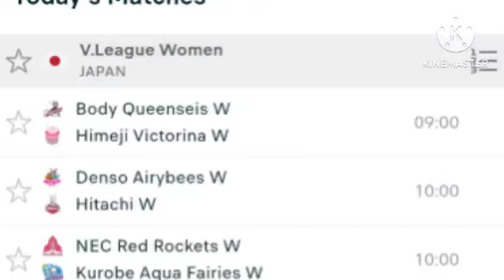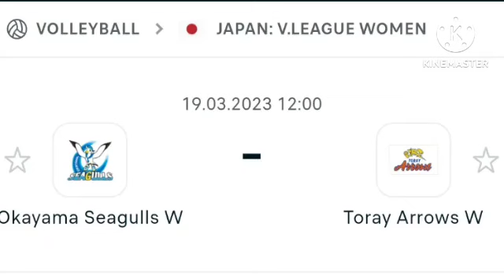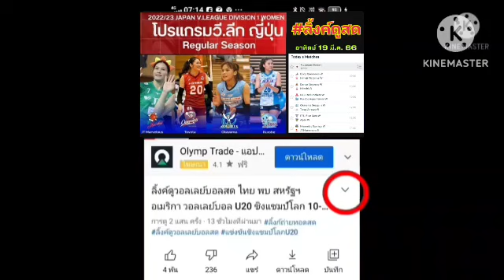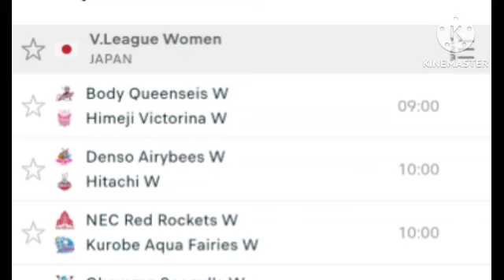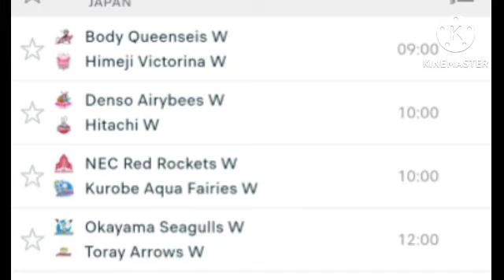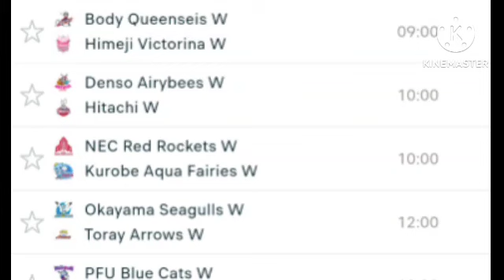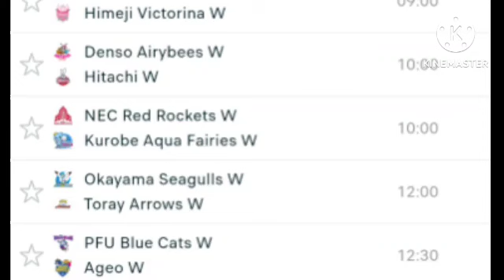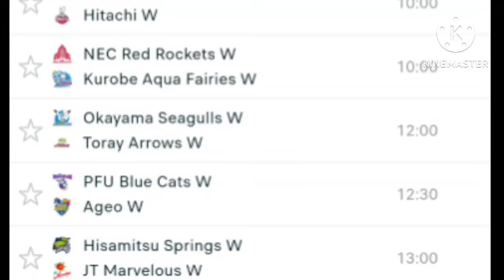ลิ้งค์ถ่ายทอดสด : เริ่มคู่แรก⏰[09:00 น] เข้าไปเลือกคู่รับชมที่เดิม วันอาทิตย์ 19 มี.ค. 66 วีลีก 🇯🇵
ลิ้งค์ถ่ายทอดสด : วอลเลย์บอล วีลีก ญี่ปุ่น
 JAPAN V.League 2022-23
กดลิ้งค์เข้าไปเลือกคู่เพื่อรับชม
กดลิ้งค์สีน้ำเงิน
คู่ที่ 1-⏰[09:00 น.]
โตโยต้า (หัตถยา) 🆚  ฮิเมจิ
คู่ที่ 2-⏰[10:00 น.]
เดนโซ 🆚 ฮิตาชิ
คู่ที่ 3-⏰[10:00 น.]
เอ็นอีซี 🆚 คุโรเบะ (พิมพิชยา)
คู่ที่ 4-⏰[12:00 น.]
โอคายาม่า (ธนัชชา) 🆚 โทเร
คู่ที่ 5-⏰[12:30 น.]
พีเอฟยู บลูแคว 🆚  ไซตะมะ
คู่ที่ 6-⏰[13:00 น.]
ฮิซามิซุ สปริง 🆚 เจที (ทัดดาว)

ลิ้งค์ถ่ายทอดสด : คู่ที่ 1-⏰[09:00 น.]
วอลเลย์บอล วีลีก ญี่ปุ่น 2022-23

ลิ้งค์ถ่ายทอดสด : คู่ที่ 3-⏰[10:00 น.]

ลิ้งค์ถ่ายทอดสด : คู่ที่ 4-⏰[12:00 น.]

ลิ้งค์ถ่ายทอดสด : คู่ที่ 6-⏰[13:00 น.]

**ลิ้งค์ล่าง ถ้าเข้าไปแล้วจอค้าง ให้กดด้านล่างซ้ายมือใต้จอการถ่ายทอดสด ลิ้งค์กด คำว่า  "วอลเลย์บอลสยาม"  เข้าไปแล้วเลื่อนลงด้านล่างจะเจอ แล้วกดเพลย์ครับ**

วีลีก
V League
Vリーグ